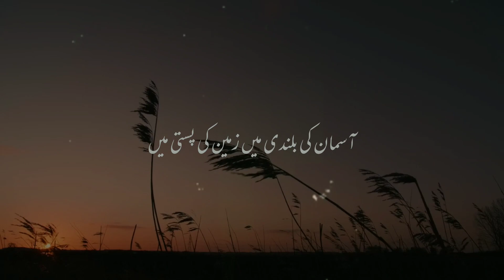Kainaat | Maulana Tariq Jameel Status |Tariq Jameel Short clips |Tariq Jameel bayan |Whatsappstatus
Dua Writes,Moulana Ajmal Raza Qadri, Whatsapp status, Islamic Status, islamic Whatsapp status, Islamic videos , Islamic clips , 4k Islamic Status , 4k whatspp status